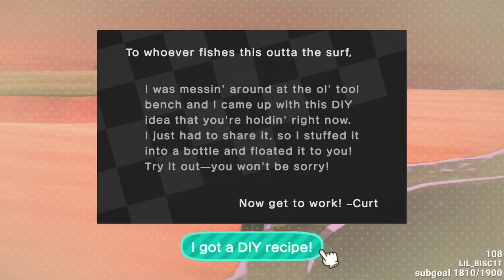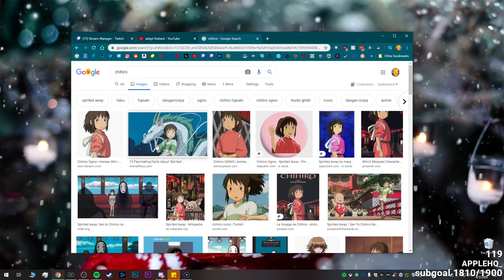traves VODS: animal crossing day 8